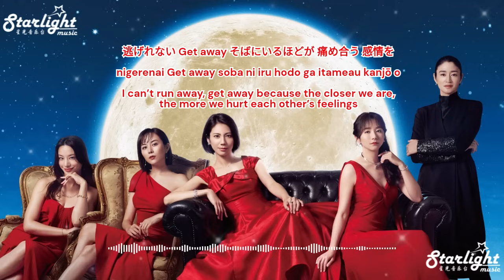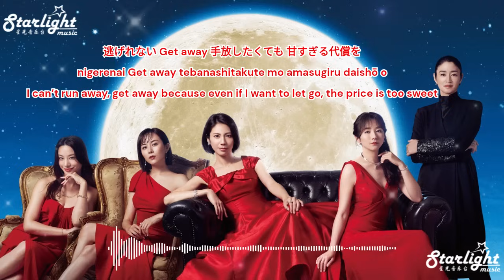《スカイキャッスル Sky Castle》 主題歌 『 Swamp』 iri イリ 【Kan/Rom/English Lyrics】 Amazon Prime Video 日本 Theme Song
《スカイキャッスル Sky Castle》 Jdrama Series OST TV Asahiテレビ朝日系「木曜ドラマ」主題歌 Theme Song 【Kan/Rom/English Lyrics】 Amazon Prime Video プライムビデオ
Song Name: Swamp
Artist: iri イリ
Translated and Designed by: Starlight Music

I appreciate everyone’s support and hope to bring you more great music to enjoy.